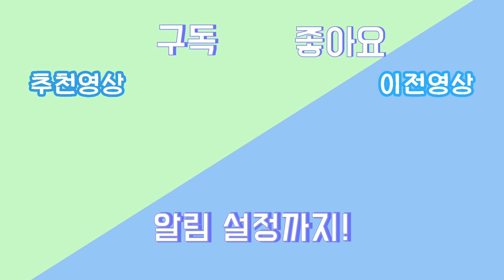Laura's Daily Korean l 로라가 오드리햅번보다 아름답다...!!! 진..진실입니다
Laura's Daily Korean is the segment where Laura teaches you Korean expression with a fun skit!